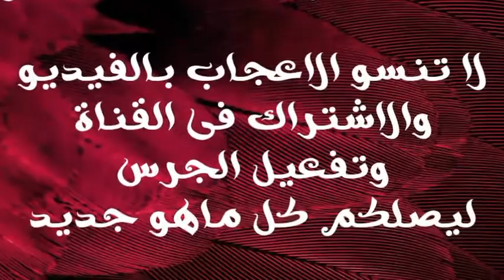تارت او تورته الكنافة بكريمه الشيكولاته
طريقه عمل الكنافة بالشيكولاتة